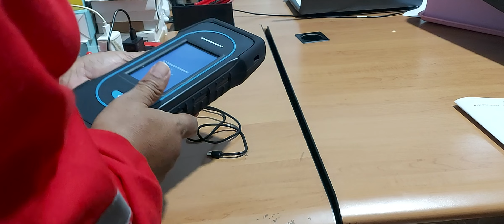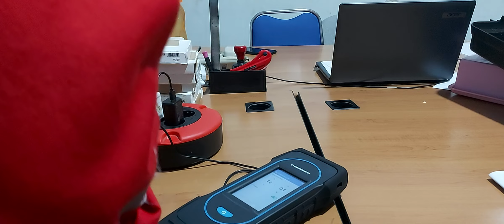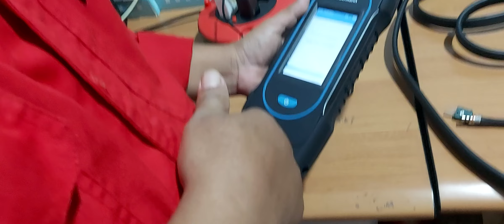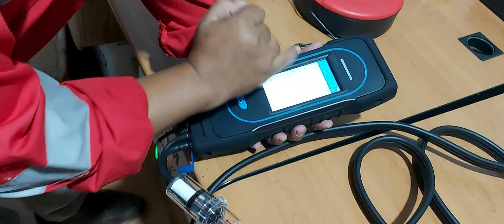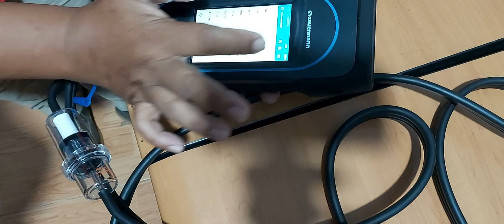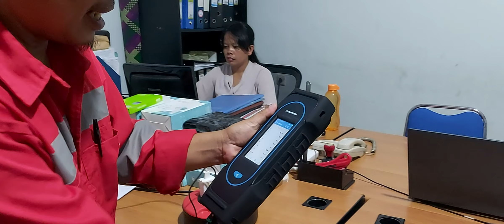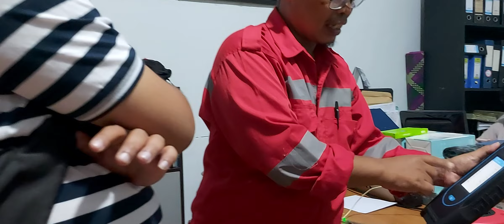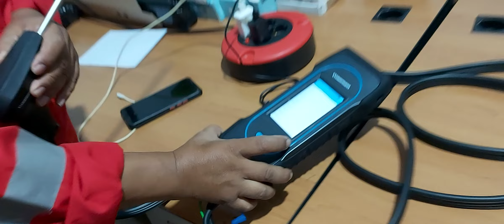Training SAUERMANN SICA 230 KIT 5NDC FLUE GAS/ COMBUSTION ANALYZER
Combustion analyzer SiCA 230 Kit 5NDC with touch screen,5 electrochemical gas sensors(O2,CO,NO,NO2,CxHy)upgradeable to maximum of 6 sensors total,automatic CO dilution,300mm sampling probe with 3m hose and water trap with filter,magnetic support,protective rubber holster,ABS plastic carrying case,power charger,USB cable,quick start guide and calibration certificate.Wireless communication for mobile application and remote printer (optional). 2 years warranty.